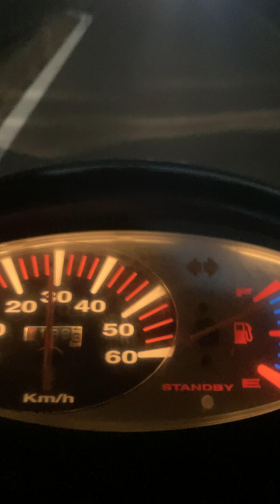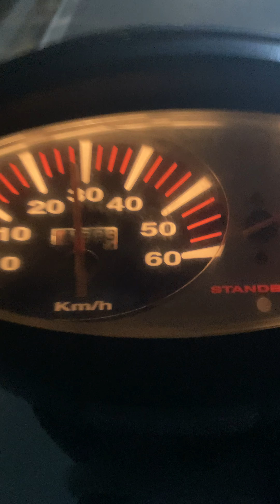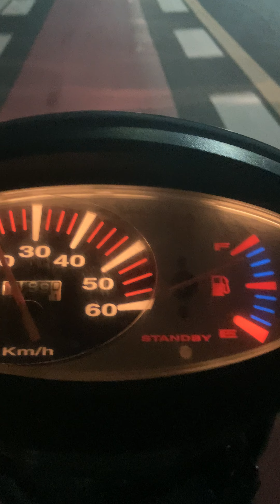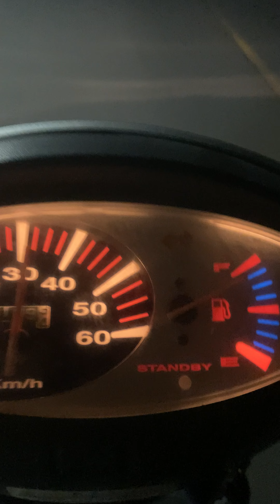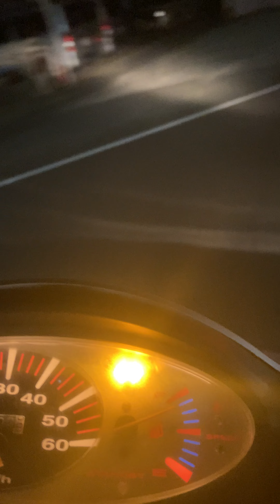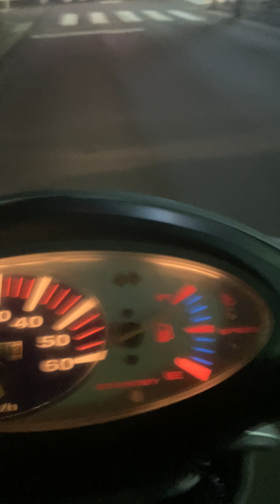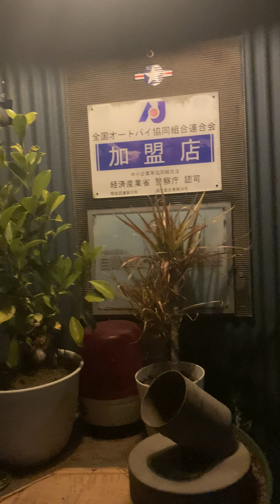2023年11月24日 42回目 2001 HONDA SMART DIO AF57 DISK BRAKE MODELS , IDLE STOP SYSTEM , VERY OLD MODEL